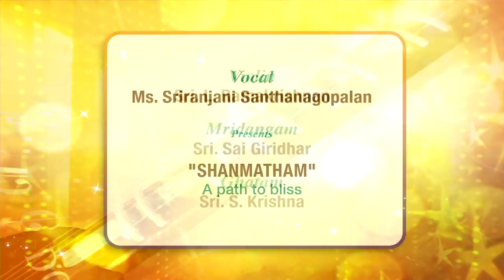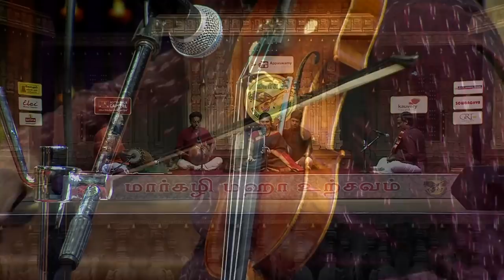Margazhi Maha Utsavam 2021 | Sriranjani Santhanagopalan | Shanmatham | Live in Concert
SHANMATHAM

L Ramakrishnan - Violin
Sai Giridhar - Mridangam
S Krishna - Ghatam

00:02:22 - Sree Maha ganapthiravathumam
00:11:03 - Thiruppugazh
00:27:42 - Himaadhri Suthe
00:32:24 - Surya Moorthe
00:42:45 - Kaana Kan kodi Vendum
01:00:11 - Kondal vannanai
01:27:15 - Govardhana Giri dhara
01:33:30 - Thillana

Margazhi maha Utsavam is the most popular Classical music festival conducted suring December season.
Conceived and executed by Maximum Media
Exclusively for RagamalikaTV

Also watch